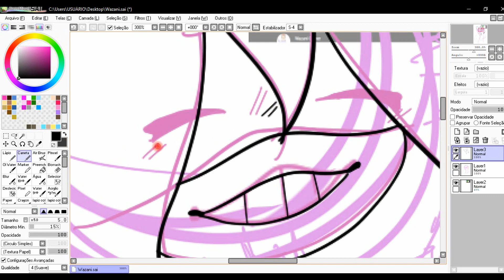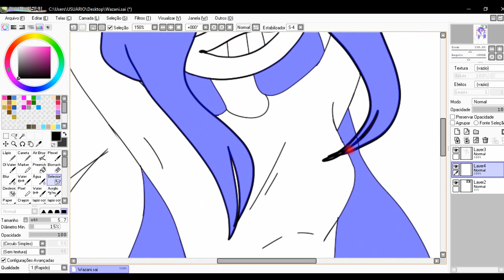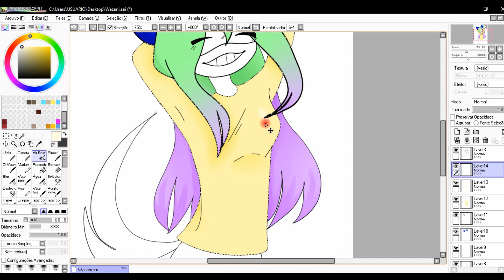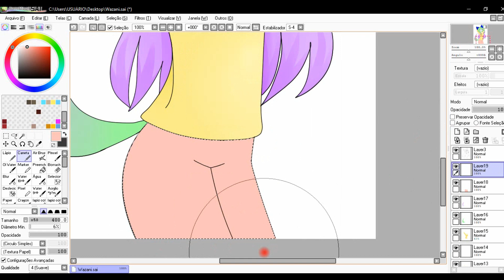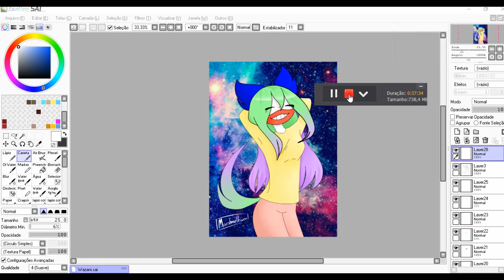Gift for Wazani Gamer {SpeedPaint}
Minhas redes Ante-Sociais!